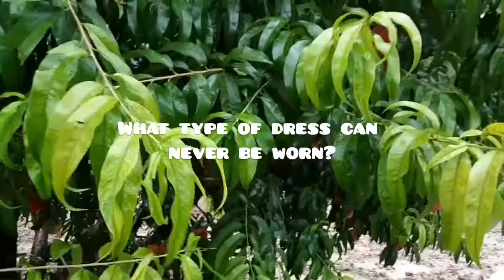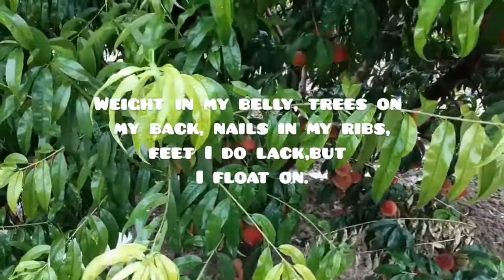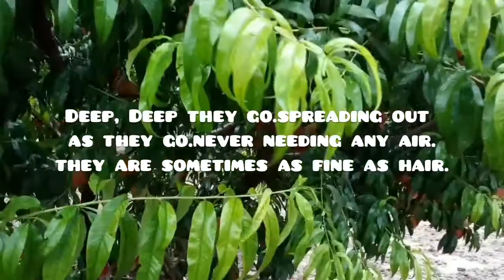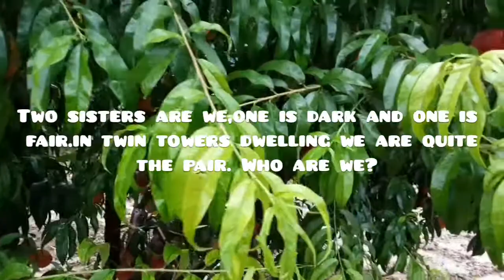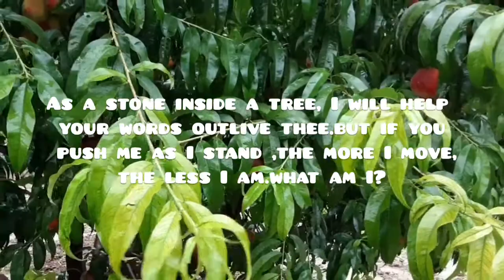HEAVY RAIN AND THUNDER WITH RIDDLES